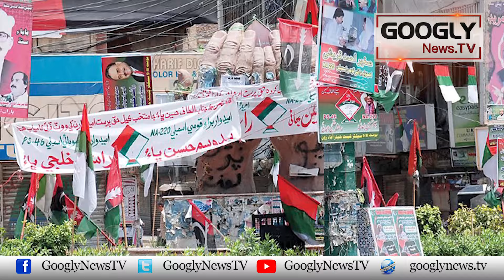Sindh Kai Kaun Sai Halqon Mein Kantay Ka Muqabla Honay Wala Hai? | Googly News TV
Sindh Kai Kaun Sai Halqon Mein Kantay Ka Muqabla Honay Wala Hai?